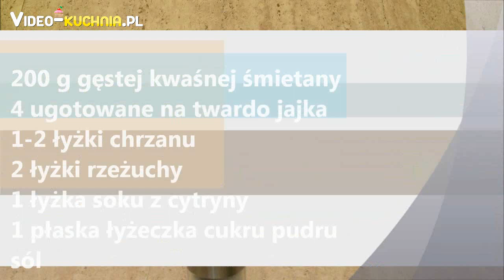Sos Wielkanocny - Video-Kuchnia.pl